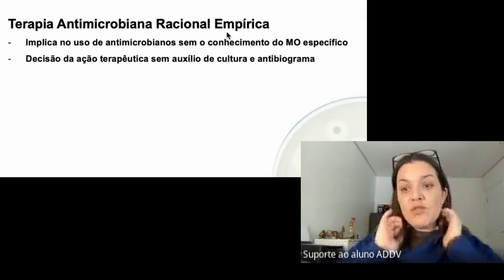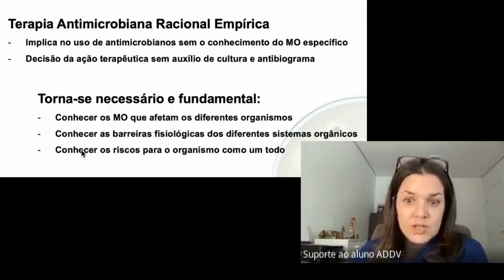O que precisamos saber para uma Terapia Antimicrobiana Empírica Racional?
[🐾 PARA VETERINÁRIOS] A prescrição de um Antibiótico de forma Empírica tem que ser feita com base em alguns conhecimentos.
Neste vídeo, a Profa. Sheila Wosiacki fala sobre os conhecimentos necessários para se fazer uma Terapia Antimicrobiana Empírica de forma Racional na Medicina Veterinária.

A Terapia Empírica não é chute, mas uma decisão tomada com consciência que pode salvar ou melhorar a qualidade de vida do paciente, mas apenas quando se sabe como tomar a decisão correta.

Será que:

➡️ Precisamos conhecer a prevalência de microrganismos nos sistemas?
➡️ Precisamos conhecer os medicamentos e sua distribuição no organismo?
➡️ Precisamos conhecer os riscos inerentes ao uso de Antibióticos?

☑️ Então assista a este vídeo, você encontrará todas estas respostas.

Entender e compreender que os Antibióticos não são milagrosos por si só e que toda a Terapia Antimicrobiana precisa ser muito bem pensada e avaliada é essencial para uma Antibioticoterapia responsável que efetivamente auxilia o paciente e preserva a eficácia e a disponibilidade destes medicamentos para o uso em animais e também em humanos.

Não me conhece ainda? Prazer, sou a Sheila Wosiacki, sou Médica Veterinária, professora e pesquisadora. Tenho mais de 17 anos de experiência em Microbiologia Animal e estou aqui para te ajudar neste tema, tão lindo e complexo, que é a Terapia Antimicrobiana de Forma Racional na Medicina Veterinária.

⚠️ Este vídeo é direcionado para atualização de Médicos Veterinários e não para indicar ou contraindicar medicamentos para os animais diretamente.

⭐ ⭐ ⭐ ⭐ ⭐ Se você é Veterinário/a ou estudante de Medicina Veterinária, atualize-se sobre os Antibióticos e seus usos 👇

💊 Programa AtbnaVET - Uso Racional de Antibióticos - Prescreva o Antibiótico certo quando o paciente realmente precisa, evitando trocas desnecessárias, insucessos terapêuticos, desconforto do paciente e insatisfação do tutor.
👉 Conteúdos sobre farmacologia, microbiologia, epidemiologia, diretrizes clínicas, infecções hospitalares e gerenciamento de antimicrobianos:

💊 Curso Básico Antibióticos na VET – Aprenda a Escolher, Trocar ou Associar os Medicamentos Antimicrobianos com base nas suas características farmacológicas básicas de uma forma rápida e direta voltada para os clínicos veterinários.
Com materiais complementares e de apoio, aulas rápidas, diretas e aprofundadas, Guia completo sobre os Antibióticos e suas características essenciais: